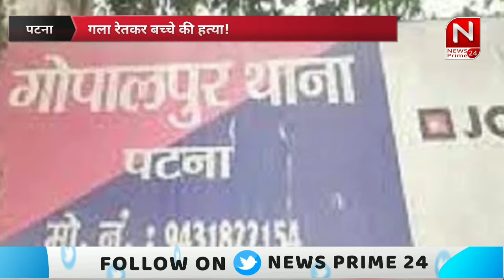Patna में खौफनाक वारदात!,लापता बच्चे का शव मिलने से सनसनी | Bihar News | News Prime 24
About channel

यहां आपको मिलेगा 24/7 घंटे लगातार सच्ची खबर और पुख्ता खबर | हम दिखाएंगे खबरों की अंदर की खबर और तमाम छोटी बड़ी खबरों के साथ यहां आपको

पॉलिटिक्स, क्राइम, मनोरंजन, खेल, और पब्लिक ओपिनियन की खबरे भी मिलेगा।

Here you will get 24/7 hours of true news and strong news. We will show you the inside news and all the big news, here you will also get the news of politics, crime, entertainment, sports, and public opinion.

Join us

Topic:-

बिहार ब्रेकिंग न्यूज़ पूर्णिया में हो रहे महागठबंधन की रैली से पहिले देखिए क्या बोले उपमुख्यमंत्री

About channel
Topic:-
बिहार ब्रेकिंग न्यूज़